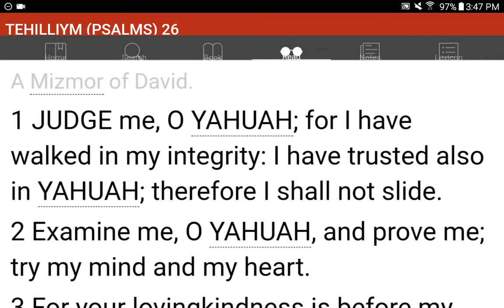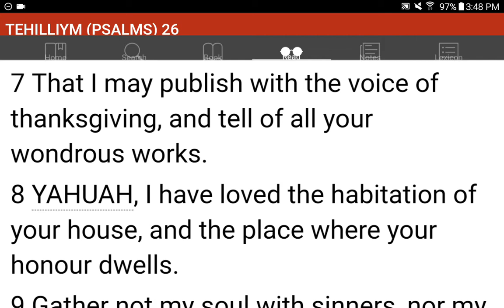💜h?™ "What's the MOST HELPFUL & SIMPLEST WAY that WORKS?"™ GIVE 1P/Month NOW! GCash